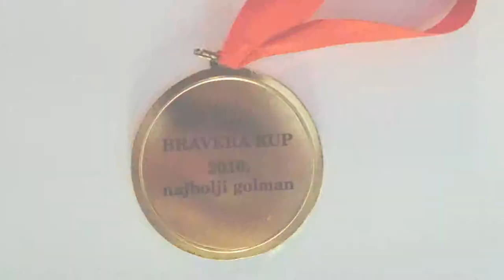Dzafic Rijad goalkeeper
Goalkeeper